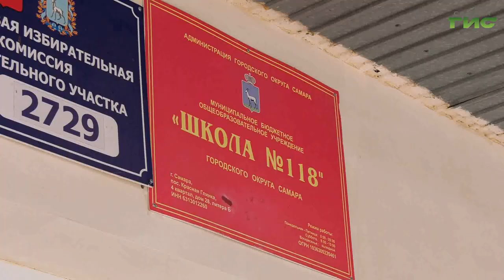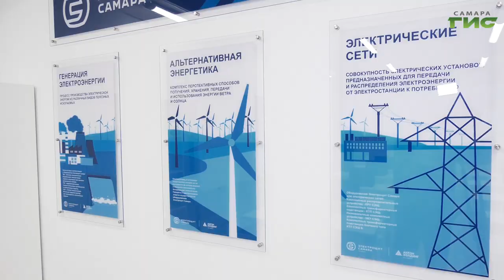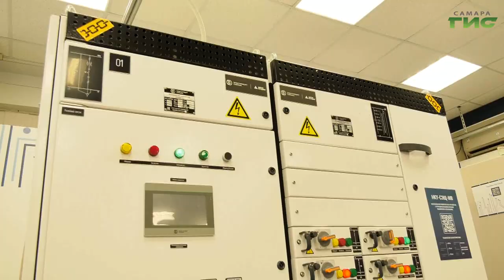В Самаре открыли новый инженерно-технический класс в школе №118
Школа - вуз - предприятие. Такую цепочку подготовки квалифицированных кадров выстроили в 118 школе поселка Красная Глинка. Там открылся инженерно-технический класс, где ребята уже со школьной скамьи будут изучать профильные предметы, которые пригодятся для учебы в вузе и работы на одном из ведущих российских предприятий. В церемонии открытия профильного класса принял участие и.о. главы Самары Иван Носков. Также руководитель города осмотрел выставочный центр и цеха электротехнического предприятия, благодаря которому в школе появилось новое оборудование. Подробности в репортаже Светланы Кудрявцевой.